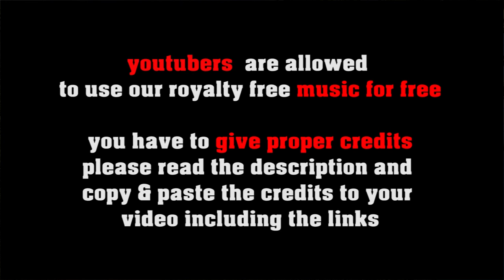Aloah Waltz no copyright dreamy hawaiian music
or shorturl.at/ciqx7 FREE LICENSE (only for youtubers):
BUT you have to give credits in the video description as follows:

copy & paste

1. Choose the music you like best for your clip
2. convert the video to mp3
3. sync the mp3 to your clip
4. upload your video to your channel
5. add song title and the link to the music clip on our Freesoundmusic channel in your description.